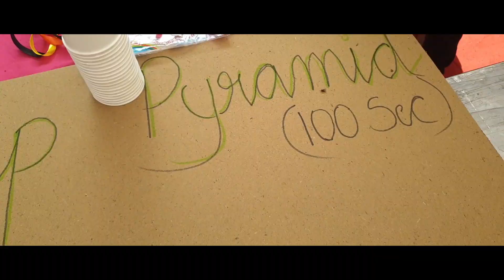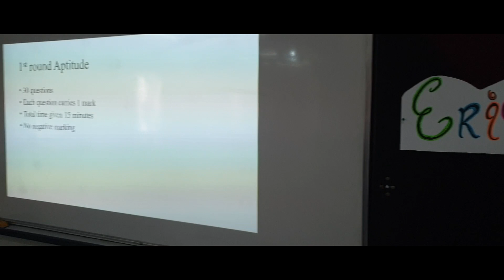Days of Paradigm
Paradigm 2018